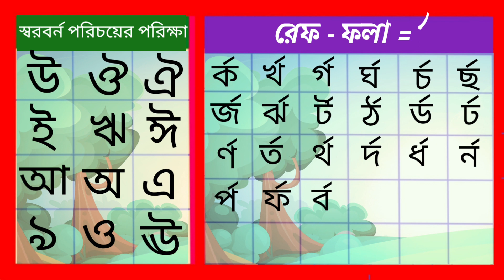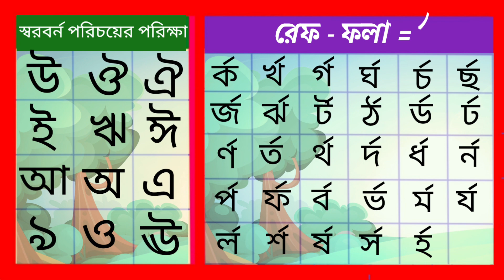Bengali Alphabet | অআইঈ,র্ক র্খ র্গ র্ঘ, বর্নমালা | Bengali Bornomala For Kids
বাচ্চাদের পড়াশোনার উদ্দেশে এই চ্যানেল করা হয়েছে। তাই আপনার বাড়ির বাচ্চারা বাড়িতে পড়াশোনার সাথে সাথে আমাদের এই চ্যানেলের ভিডিও আরও ভালোভাবে পড়াশোনা করতে অনেকটাই সাহায্য করবে।
থাকুন কিড_হোম_টিভি । ধন্যবাদ,

barnomala
বর্ণমালা বাচ্চাদের পরাশনা
porasona
sisuder_porasona
sisuder bornomala
nursary
narsari
cartoon
bangla cartoon
bangla cartun

bangla cartun
অ_আ_ই_ঈ_উ_ঊ ঋ ৯ এ ঐ ও ঔ
বাংলা বর্ণমালা

Sorry if there is any mistake in the video.